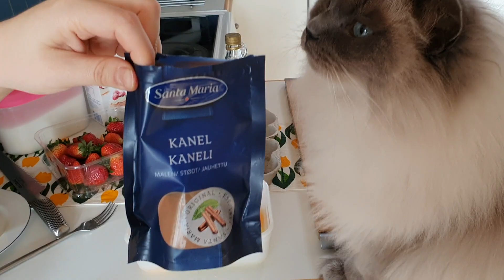How to make Brioche French Toast | PHILLY'S PHOOD - Episode 6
Hello and welcome to the sixth episode of Philly's Phood. You may have noticed that we are filming in a different kitchen. That's because we have spent the weekend at the cottage which is why we are a couple days late with posting Sunday's episode. ''Philly's Phood'' is a 'how to' food video series starring Prince Phillip, better known as Philly on Instagram. Philly is a self-proclaimed ''Phoodie'' and wants everyone to live their best lives by snacking on their favourite phoods. In this video, Philly shows you how to make the most out of brunch by sharing his Brioche French Toast recipe.

/ᐠ｡ꞈ｡ᐟ\  Social Media  /ᐠ｡ꞈ｡ᐟ\